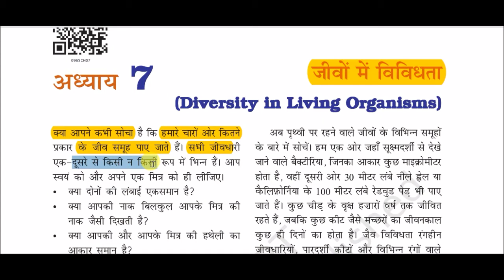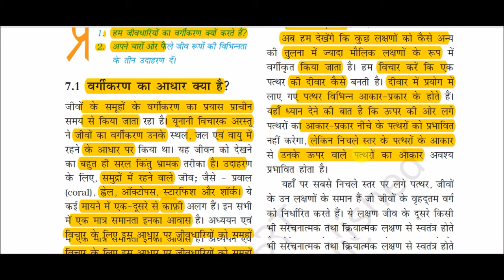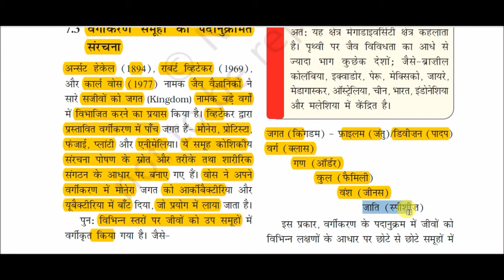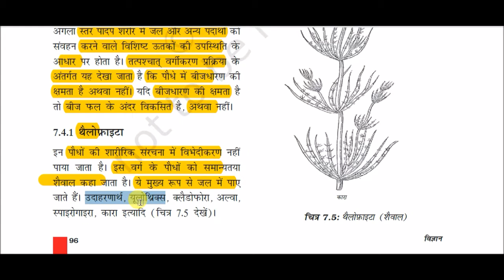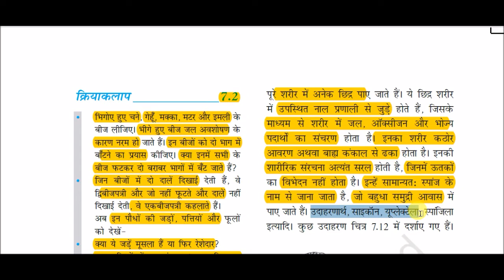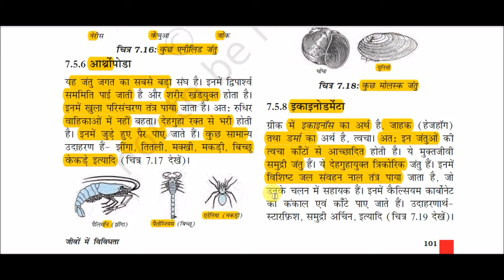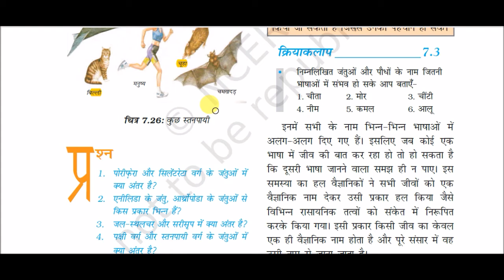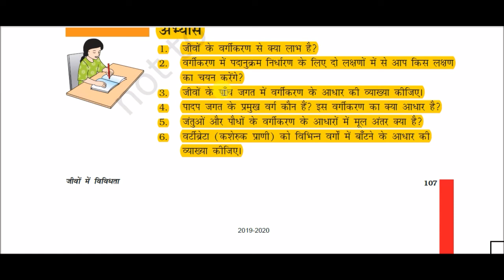NCERT Book Class IX (Science) || कक्षा 9 (विज्ञान) -: जीवों में विविधता